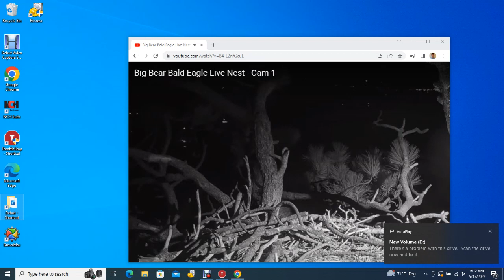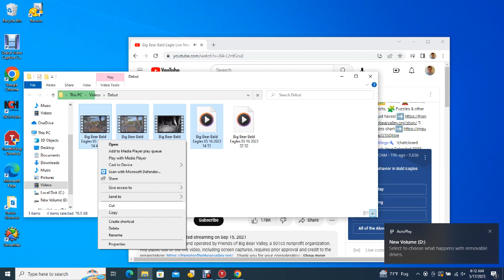Big Bear Bald Eagles 05/16/2023 22:52